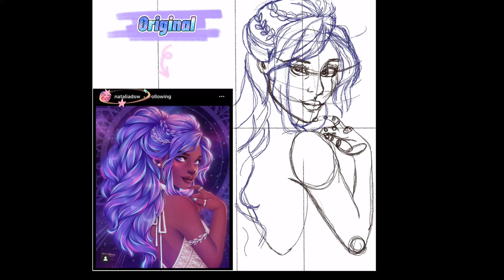1st Ever DTIYS Entry! (digital painting timelapse)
Original Art: Natalia Dias @nataliadsw on Instagram
Programs: Procreate (painting) and Capcut (video editing)

Super sped-up timelapse of my digital painting for my first ever Draw This In Your Style (DTIYS) contest entry, hosted by Natalia Dias (@nataliadsw on Instagram - go follow her, she's great). I took her Domestika class on female portrait painting in Procreate so I wanted to jump in on this and use some of the techniques I learned without having to make all the creative choices. I don't have my own style yet, but I'd love to do fantasy art so I made her an elf :D  I also can't wait to have lavender hair myself, so that was part of the inspiration. This took me waaaaaaay too long to paint (hours and hours), the original timelapse was 18 minutes!!! I knew you didn't want all that so I sped it up even more. ENJOY & wish me luck (contest deadline is Jan. 24, 2021)!